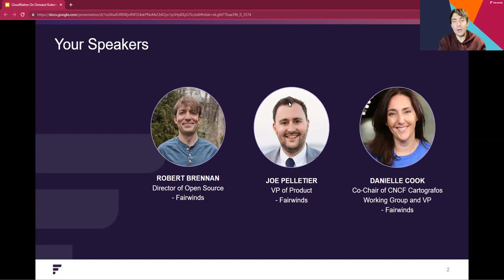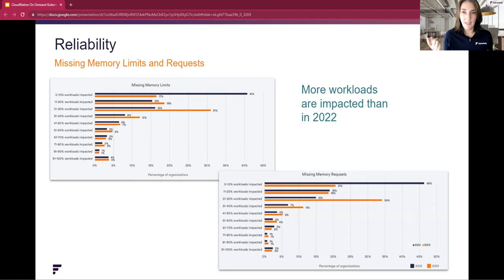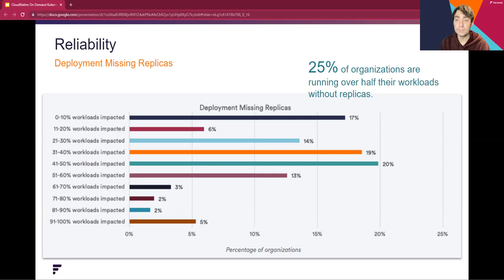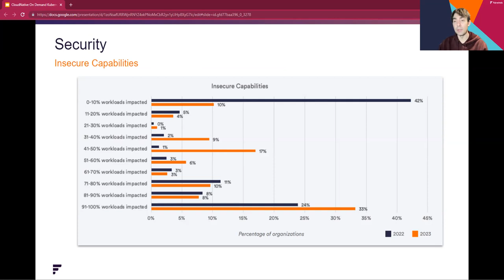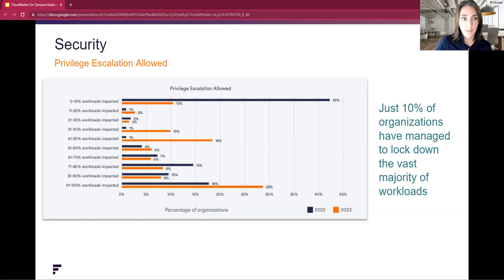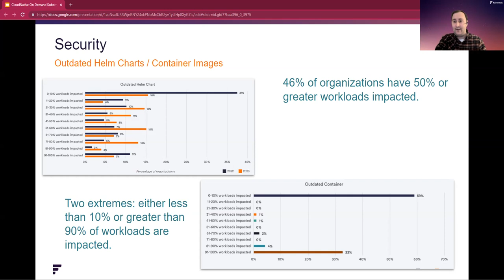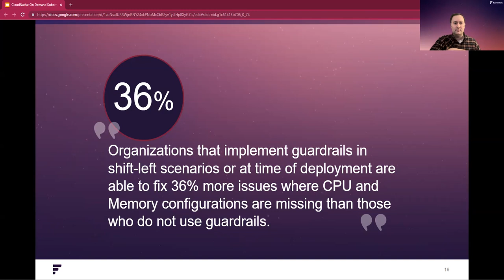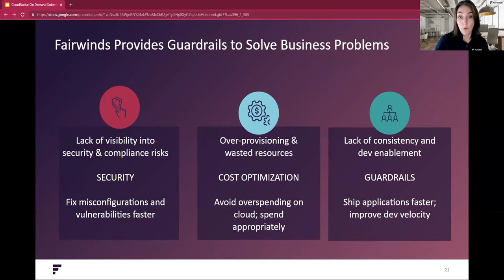Kubernetes Benchmark Report 2023: What’s Working and What’s Not